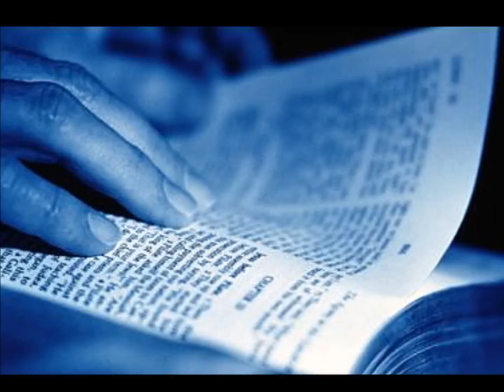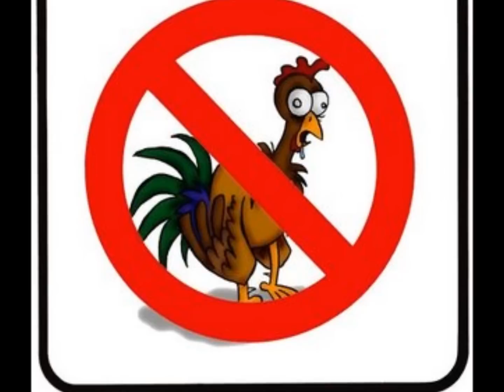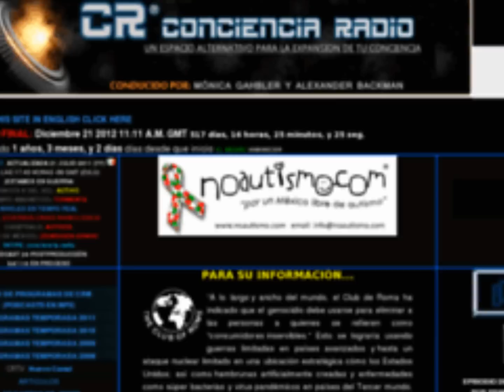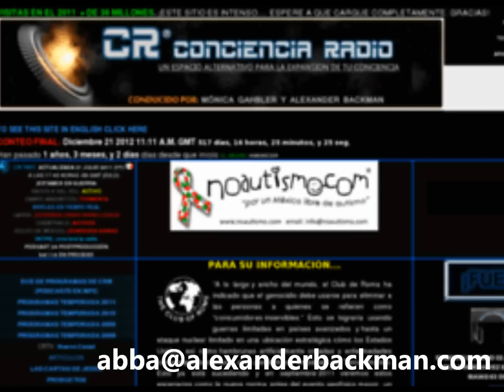Nuevo Orden Mundial, Envenenamiento Por La Comida y Las Vacunas - Alexander Backman 5/5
PERIODISTA, AUTOR E INVESTIGADOR
EL DESPROGRAMADOR #1 DE HABLA HISPANA

SKYPE: conciencia.radio
Número de Teléfono en Estados Undios 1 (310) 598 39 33

    Alexander Enrique Villagrán Backman, mejor conocido como "Alexander Backman" es profesor de Idiomas, con 20 años de experiencia, creador de metodologías para la enseñanza del idioma inglés. Ha sido docente desde Nivel básico hasta Universidad.

    Paralelamente a su profesión, es locutor, periodista  e investigador de distintas ramas como:

            Orígenes Humanos
            Teología
            Geopolítica
            Sociedades Secretas
            Terrorismo, Bioterrorismo
            Contra Inteligencia
            Asuntos de Seguridad Nacional E Internacional
            Arqueología Prohibida
            Fenómeno Transdimensional
            (Ovnis, Abducción, Ángeles Caídos, Demonios, Nefilim, Guerra Espiritual)
            Profecía Bíblica
            Ciencias (Física Cuántica, Diseño Inteligente)
            Encriptación y Decodificación
            Espiritualidad
            Filosofía y Conciencia